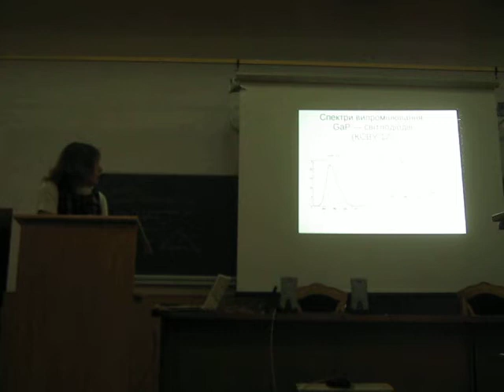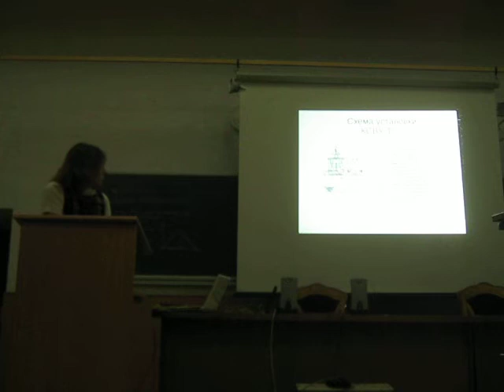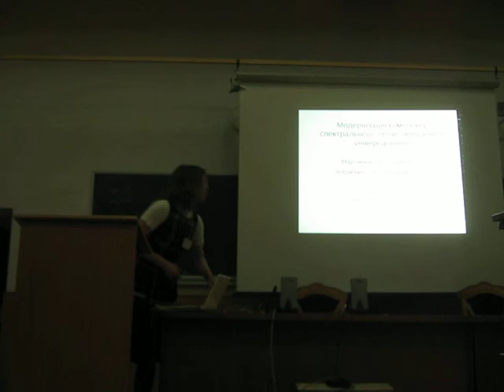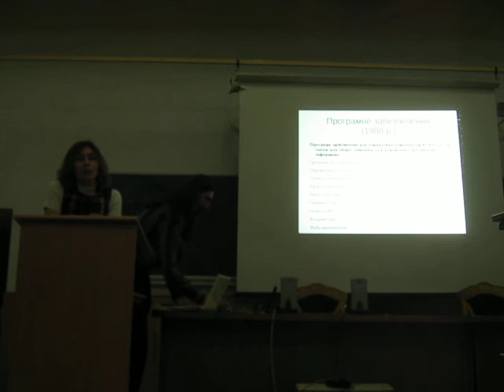37 Апуневич С.В., Апуневич С.Є., Мартинюк-Лотоцький К.П. Модернізація комплексу спектрального...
Апуневич С.В., Апуневич С.Є., Мартинюк-Лотоцький К.П. Модернізація комплексу спектрального обчислювального універсального